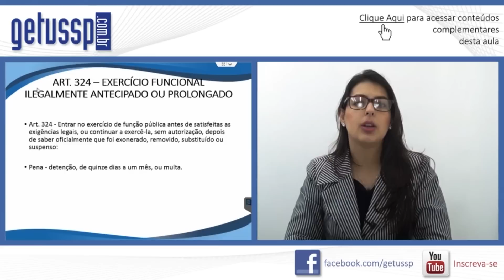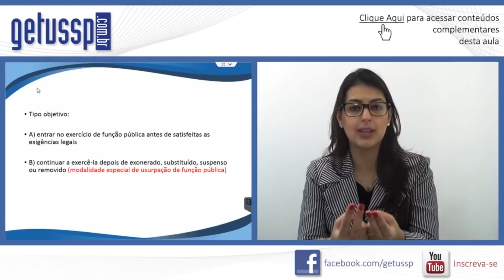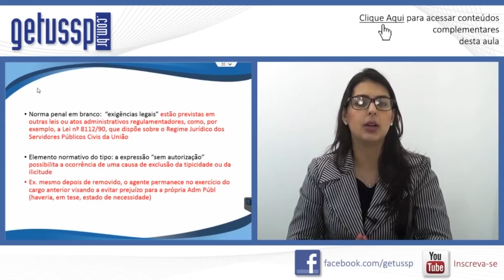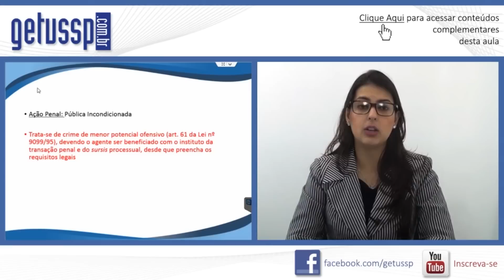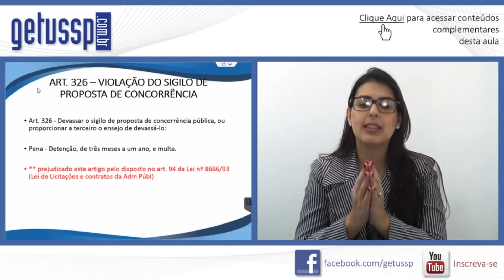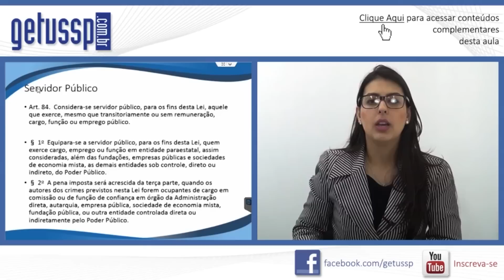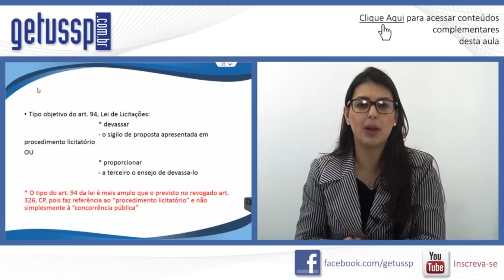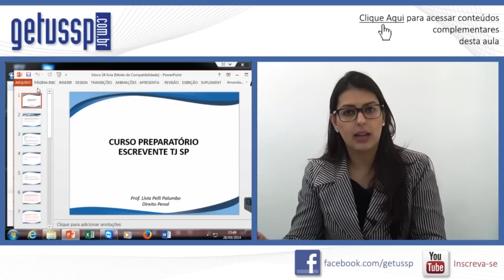Art. 324 do Código Penal | Exercício funcional ilegalmente antecipado ou prolongado #36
Exercício funcional ilegalmente antecipado ou prolongado

        Art. 324 - Entrar no exercício de função pública antes de satisfeitas as exigências legais, ou continuar a exercê-la, sem autorização, depois de saber oficialmente que foi exonerado, removido, substituído ou suspenso:

        Pena - detenção, de quinze dias a um mês, ou multa.